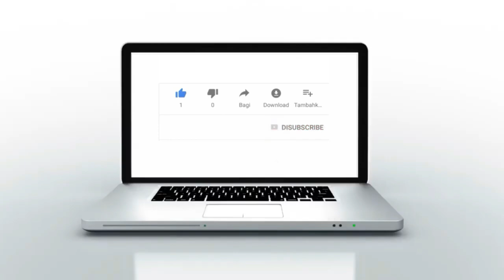القنيطرة : أصغر مشجع للنادي القنيطري يشكر المحب رضى بنوحود على تكلفه بكافة مصاريف علاجه